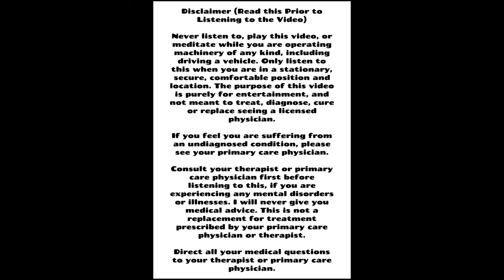SOUND BATH WITH ANGEL TONES | Sound Healing | Tuning Fork | Frame Drum | Aressa1 | 2024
SOUND BATH WITH ANGEL TONES. This sound healing has a mixture of tones. I am also using my new Angel tuning forks in this video, along with my frame drum. Very relaxing and peaceful.

The audio music in the video is original and created by myself.Please read this prior to listening to this video!

Items I use in my sound baths are listed below. What I use may vary from one video to the next. Not all items are used in each video.

I just added these to my collection for sound baths.

QIYUN Tuning Fork, Angel Tuning Forks - 4096 Hz 4160 Hz 4225 Hz for Healing and Perfect Healing Musical Instrument, 3 Pcs

Logitech for Creators Blue Yeti USB Microphone for Gaming, Streaming, Podcasting, Twitch, YouTube, Discord, Recording for PC and Mac, 4 Polar Patterns, Studio Quality Sound, Plug & Play-Blackout

I am using this in my video too

Koshi Chime Terra/Earth

I am using this in my video

Koshi Chime Water/Aqua

I used this too

Suwimut 20-NOTE Bar Chime, Single-row Table Top Wind Chime, 20 Bars Musical Percussion Instrument with Mallet for Ornament Classroom Office Decoration, Kids Educational Gift

My Gong

Feng Shui Brass Gong Desktop Zen Art for Fortune + Free Red String Bracelet H1301

Koshi Chime Air/Aria

I am using this for the water sounds

Alpine Corporation Tiered Column Tabletop Fountain with 3 Candles, Mini Waterfall for Indoor Spaces, Relaxation Water Feature, 11" Tall, Brown

My sound bowls

CVNC 432HZ 6-12 Inch Set Of 7 PCS Frosted Chakra Quartz Crystal Singing Bowls For Sound Healing Free 2 PCS Travel Carry Case Bag

I use this also

Steel Tongue Drum - HOPWELL 15 Note 14 Inch Tongue Drum Instrument - Hand Pan Drums with Music Book, Steel Handpan Drum Mallets and Carry Bag, D Major (Navy Blue)

I am using this in this video

B.N.D TOP Large Rain Stick for Meditation Musical Instrument Rainstick for Adults Percussion Instruments for Adults Wooden African Party Favor (Natural)